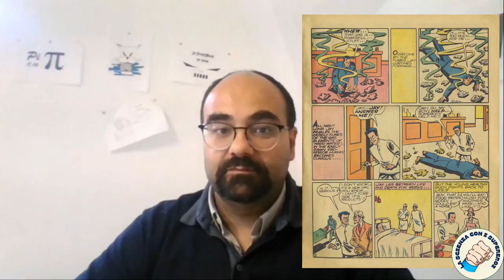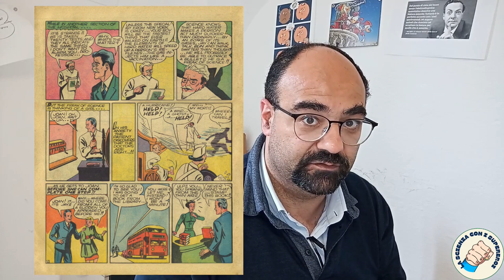Flash: Afferrare pallottole al volo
La nuova serie de La scienza con i supereroi inizia con una serie di video dedicati ai velocisti scarlatti, i personaggi della DCComics che nel corso dei decenni hanno indossato il manto di Flash.
In questo primo video andiamo alla scoperta di JayGarrick, il primo Flash, ideato nel 1940 da GardnerFox e HarryLampert. E insieme a lui proviamo a capire le leggi della fisica che gli permettono di afferrare un proiettile al volo prima che colpisca il suo bersaglio.

Articolo di approfondimento sul Caffè del Cappellaio Matto su @Lo-Spazio-Bianco

Sigla: Leslie's Strut by John Delay and the 41 Players